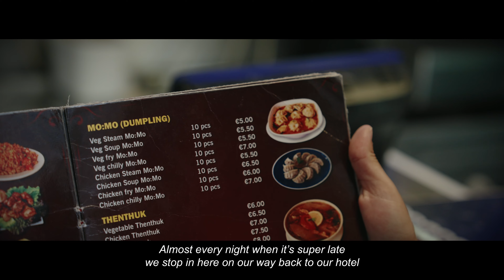Amazing Food In Lisbon + Torre De Belem 🇵🇹 | Sony FX 3 | Cinematic Vlog 010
Yesterday we went to our favorite little spot for some amazing Nepalese food. We got to know the owners during our time here and they are so nice and kind, and their food is absolutely amazing.

After that we went to the famous "Torre de Belem" which is a UNESCO World Heritage site.

After that, had the famous "Pasteis de Belem" and they did not disappoint.

We decided to check out the Botanical Gardens and they were quite beautiful.

After that we had a nice and relaxing night with some dinner and then went back to the hotel.

Gear Used: Sony FX 3
Lens: Sony 24-70 GM II
Color Grading: Dehancer Pro
Film Stock: Kodak Gold 200